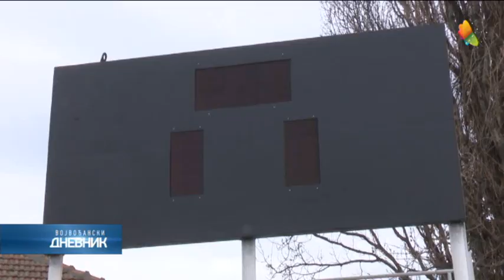Pokrajinski sekretar za sport i omladinu Dane Basta, posetio je Opštinu Vrbas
Pokrajinski sekretar za sport i omladinu Dane Basta obišao je radove na rekonstrukciji gradskog stadiona. Bila je to prilika da se bliže upozna sa aktivnostima sportskih klubova u Vrbasu.